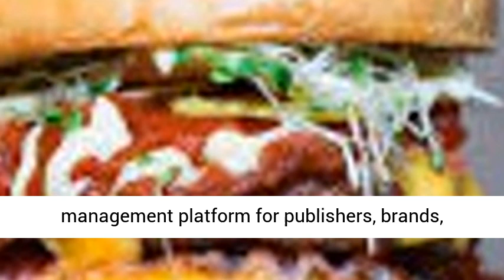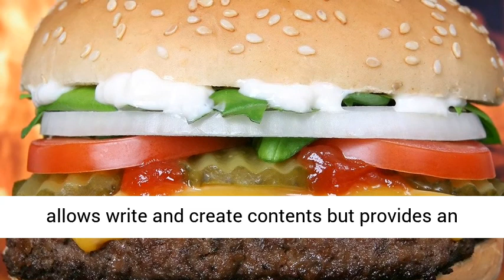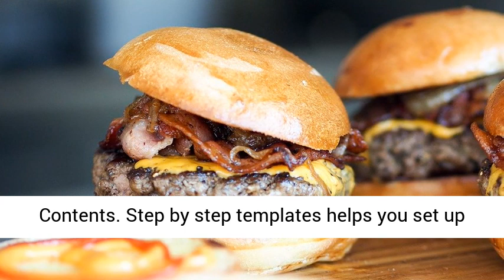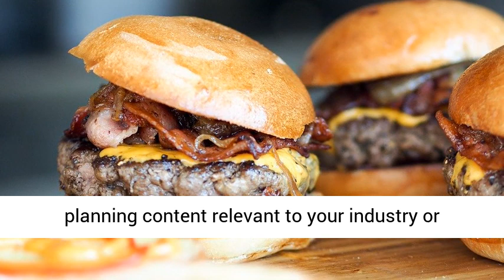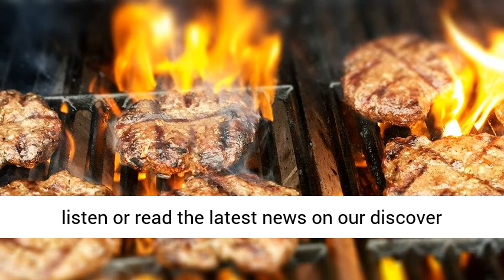Content Burger Review, Bonus, Demo Video - content discovery, creation, analysis, automation suite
Content Burger

Ifiok Nkem’s Content Burger
Content Burger – All in one Content Marketing and Social Media Automation Suite
Get Traffic, Leads, and Sales with the World’s #1 content discovery, planning, creation, analysis, and deep automation suite powered by Artificial Intelligence (A.I) and big data…
ContentBurger is a Powerful content marketing and social media management platform for publishers, brands, agencies and, startups to find, create and share the best performing content consistently and increase their traffic, leads and sales.
– Harness the Power of all Content Types –
– Across All Social, Blog and Podcast Channels
All the tools you need to centralize your content marketing operations for all the channels including blogs, social networks and, newsletters. No more lack of data, email threads, spreadsheets, approval delays and, disconnected workflows.
Content Burger
Content Discovery
Discovery and Insights Powered by AI …  plus ‘never seen before’ sorting to get only the Best Content
Find the best contents (Articles, GIF, Images, Videos Quotes, Memes and topics and AI Quote Generator) in realtime; this features never-before seen search criteria on engagement, performance etc to find only the best content.
Content Composer
A Composer that brings the Entire Web Content at the center of the Editor
Witness true composing power with our Multi-Channel Composer that allow you Embed content from your favorite sources and find Articles, GIFs, Images, Quotes from across the web. The Composer that not only allows write and create contents but provides an easy real time search of content from multiple sources that they can simply drag and drop to the editor….
MANAGE IT ALL FROM ONE PLACE
Planner and Calendar
Manage your entire Content Strategy from one Place with Planner
Streamline your content workflow by collaborating with your team members and planning campaigns from an interactive calendar or list view. Plan, approve, reject or schedule content for all your marketing channels from a single place and be in control of your content and social media strategy.
No more clunky spreadsheets with disconnected work-flows. Increase your productivity by running your entire marketing content from a single interface that connects all the moving pieces together.
SPEND LESS TIME AND SHARE MORE CONTENT
Automation Recipes
Auto-Discover and Auto-Post the Best Contents
Step by step templates helps you set up various types of automation campaigns saving tons of time. Get relevant & targeted content posted to your channels according to your own needs and settings. Advanced rules help in finding and planning content relevant to your industry or interests.
MEASURE CONTENT SUCCESS AND TRACK KPIS
Analytics & Reporting
Meaningful Insights to fine tune your strategy
Make informed business decisions through meaningful insights from social media analytics. Use the feedback from analytics reports and fine-tune your social media strategy for optimal performance.
GENERATE EBOOK IN 1 CLICK
1 Click Article to EBO0K CREATOR
We have added a 1 Click PDF Creator that allows all contents created in the Blog Editor to easily be exported to a downloadable ebook.
Simply Disover Content with Contentburger, Use the Slick Composer to beef up content further and then Turn into an EBOOK with One Click.
CONVERT THE LATEST NEWS AND ARTICLES TO AUDIO AND PODCAST
1 Click Article to Podcast.
Now you can quickly turn your articles to Voice and easily share your stories to All the Major Podcast. So go beyond Social Media and start driving engagement via Podcasts
Using state of the art AI, Contentburger creates the most human sounding voice in over 30+ languages. You can listen or read the latest news on our discover page.
BETTER ORGANISATION AND COLLABORATION
Collaboration and Workspaces
We Built a System to Properly Manage Content Strategy using Workspace. So,Stay organized by working in different workspaces for different brands or clients.
With Colloboration Tools you can Invite your team and collaborate to keep everyone informed and share better content.